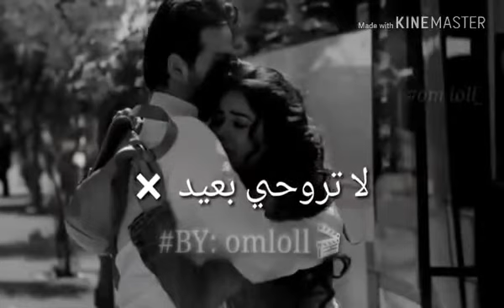لا تروح بعيد